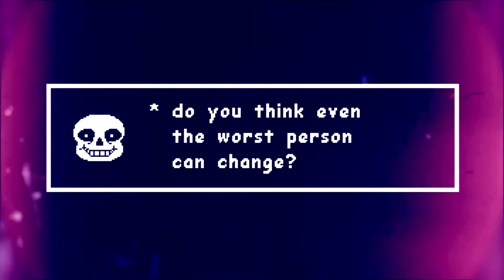A N T I-G R A V I T Y||Sans {CONTEST ENTRY}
hhhh this was just finished for a contest on instagram

I'm actually really proud of it ;v;